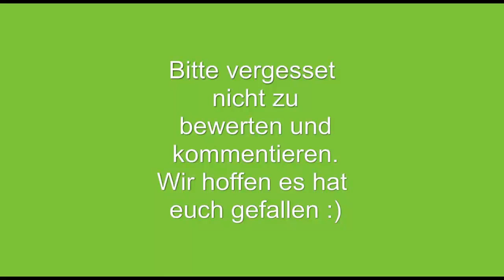Let's Play Minecraft #17 [HD|DE]-Die Stadt wächst